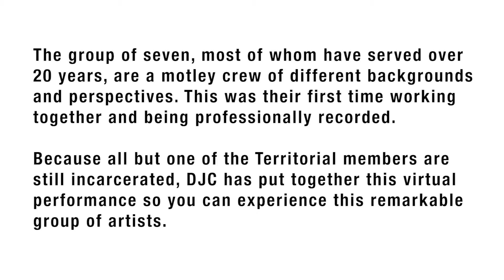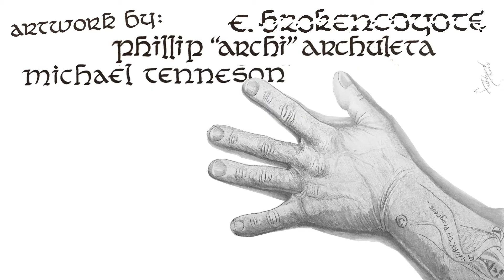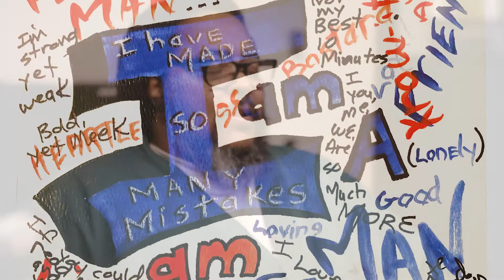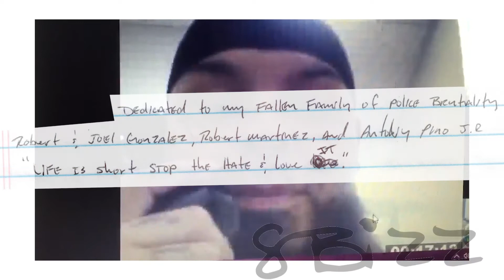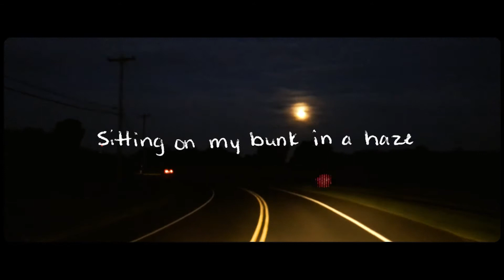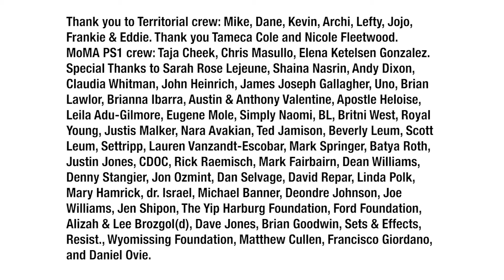MoMA PS1 x Tlaxihuiqui: A Virtual Performance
On March 20th, we took part in our first live in-person show in over a year, and we could not have kicked it off at a cooler venue. The set list included BL Shirelle, Simply Naomi, and Territorial.

Because all but one of the Territorial members are still incarcerated in Colorado DOC, we featured the band that evening with a virtual performance cut together by Fury Young, who is the producer of "Tlaxihuiqui," Territorial's debut album dropping this Summer.

The performance features all seven musicians who took part in the making of this groundbreaking album, and includes clips from the forthcoming "America The Merciful" music video, directed by Shaina Nasrin.

Territorial is:
Phillip "Archi" Archuleta
Frankie Domenico
Dane "Zealot" Newton
Gilbert "Lefty" Pacheco
Jose "8Bizz" Talamantes
Michael Tenneson
Kevin Woodley

Artwork by: Phillip "Archi" Archuleta, E. Brokencoyote, & Michael Tenneson
Art Coordinator: Sarah Rose Lejeune
"America The Merciful" Directed & Edited by Shaina Nasrin
Calligraphy: E. Brokencoyote
Art Direction, Editing & Territorial footage: Fury Young

0:00 - MoMA PS1 x Tlaxihuiqui: A Virtual Performance Intro
1:04 - I. DJC Records Presents: Tlaxihuiqui
2:02 - II. America the Merciful
4:09 - III. Mama's Cryin'
6:25 - Jose "8Bizz" Talamantes
7:48 - Kevin Woodley
8:53 - America the Merciful: Zealot ft. UNO
10:29 - Michael Tenneson
11:40 - Sailer
13:06 - XIII. Holy Rain
16:07 - Thank You
16:32 - "Tlaxihuiqui" by Territorial, Summer 2021